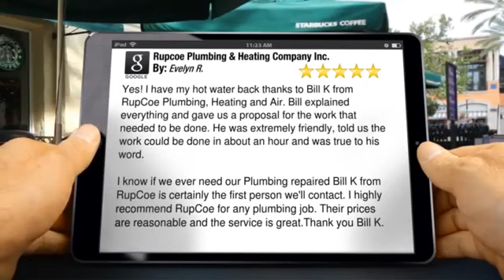Remarkable 5 star review | Rupcoe, the Best Plumbing Services in NJ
Rupcoe Plumbing & Heating Company Inc.
Best Plumbing Services in NJ

We just got word from another satisfied customer of ours who wanted to tell the world we did a great job. They were so excited about the top-notch customer service they received that they went online and left this review for us to share to the world.

Remarkable 5 star review from Evelyn R.

“Yes! I have my hot water back thanks to Bill K from RupCoe Plumbing, Heating and Air. Bill explained everything and gave us a proposal for the work that needed to be done. He was extremely friendly, told us the work could be done in about an hour and was true to his word.

I know if we ever need our Plumbing repaired Bill K is certainly the first person we'll contact. I highly recommend RupCoe for any plumbing job. Their prices are reasonable and the service is great. Thank you Bill K.”

This is one of our latest customer reviews. As you can see, our staff is committed to providing the Best Quality service to our valued customers to satisfy them and make them happy. We love our existing customers but we’d love to earn a remarkable 5 star review from you too.

Call us and experience the best plumbing services in NJ’s top-notch Plumbing Company, RupCoe.